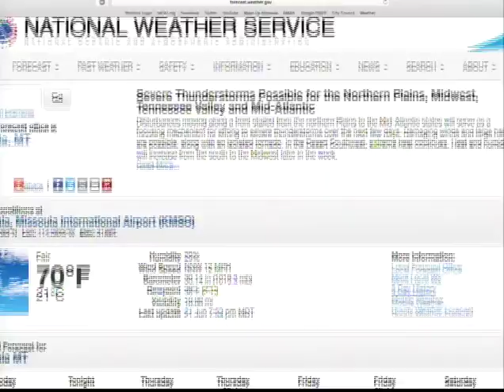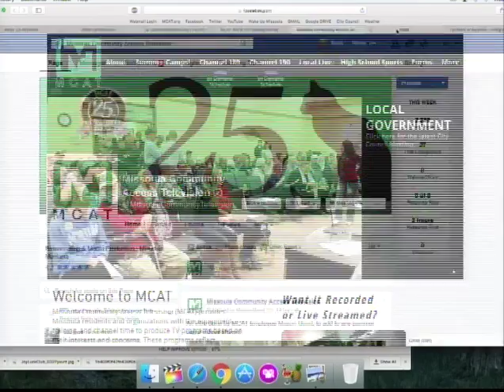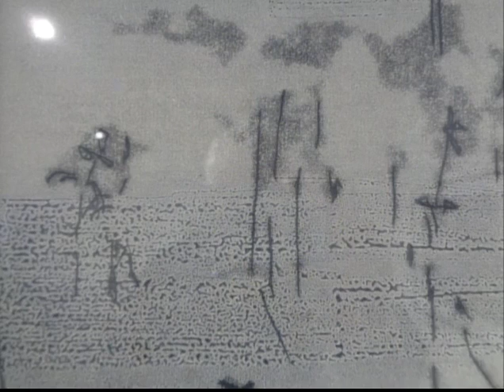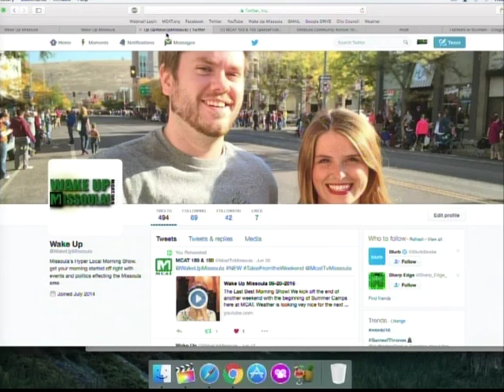Wake Up Missoula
The Last Best Morning Show! Its camp days here at MCAT; today we feature a short show for your Wednesday with all of the usual suspects. Summer events with Noelle to get you movin' and groovin' outside, Hallmark or Bullmark with Scott and Musical Notes with Asaph Adonai. We also show a sweet little vid that Scott made featuring two of our summer camp kids. Wake Up Missoula loves waking up with you! :) Tune in live on Monday, Wednesday and Friday at 8:00 A.M and again at 2:00 P.M. on channel 189